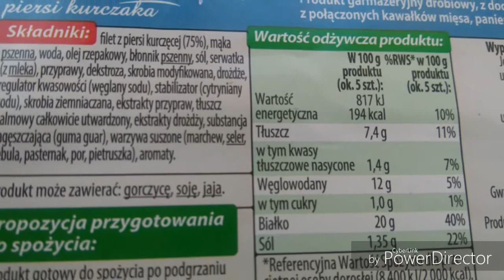Szama Test - Nuggetsy z kurczaka panierowane Konspol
Dzisiaj przetestowałem gotowe nuggetsy z kurczaka panierowane z firmy Konspol, które kupiłem w Biedronce